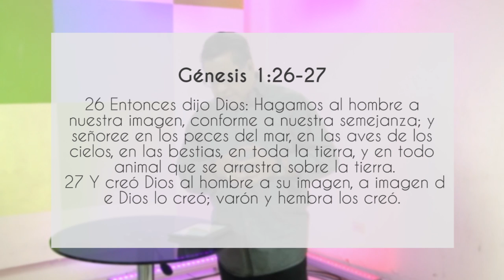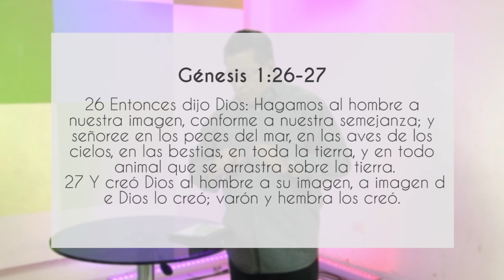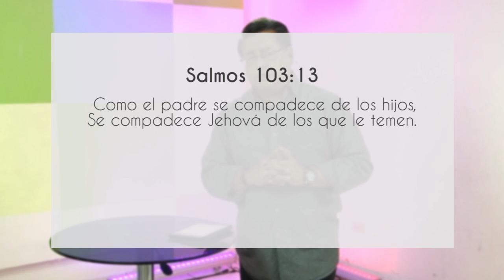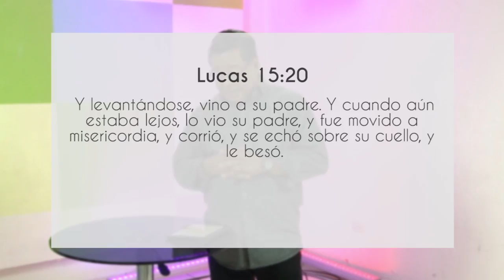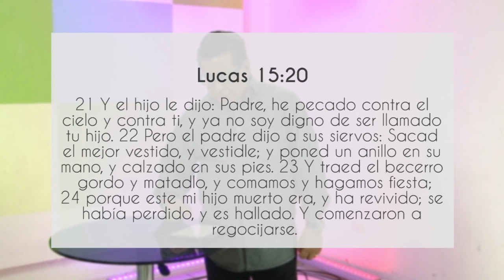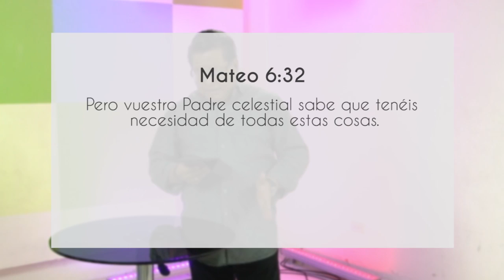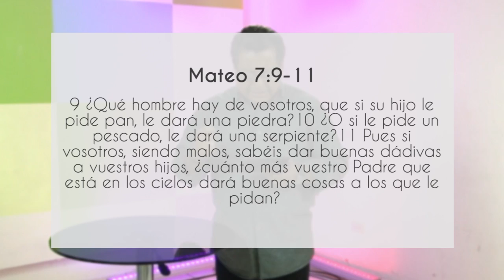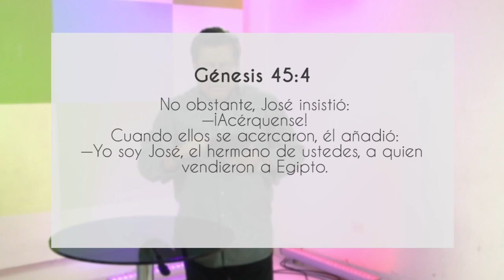Mario Valencia - El Valor De Ser Padres